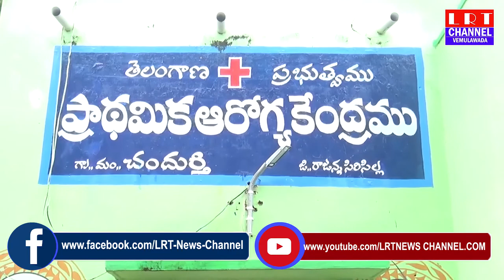21.08.2020 LRT NEWS BULLETIN VEMULAWADA